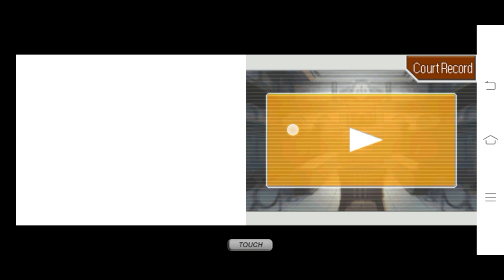Apollo Justice: Ace Attorney - 45-Caliber Revolver? [ 54 ]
Ema Skye.

"Describe the circumstances of that day, and your discovery of the crime, please. "

Apollo Justice: Ace Attorney - 45-Caliber Revolver? [ 54 ],apollo justice: ace attorney,apollo justice,NoX,phoenix wright,kristoph gavin,winston payne,apollo justice ace attorney (video game),attorney,justice,investigations,ace attorney series (video game series),prosecutor,apollo,nintendo ds (computer),end,playthrough,turnabout,phoenix,ace,edgeworth,apollo justice ace attorney playthrough,wright,nds,walkthrough,capcom,miles,part